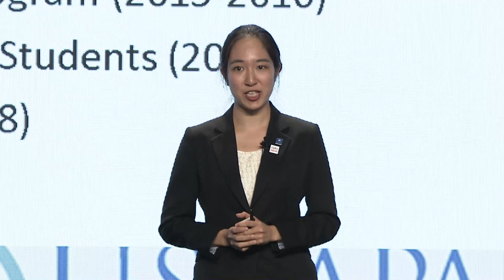2019 USJC Annual Conference: Natsumi Komatsu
TOMODACHI Program alumna Natsumi Komatsu shares her story.